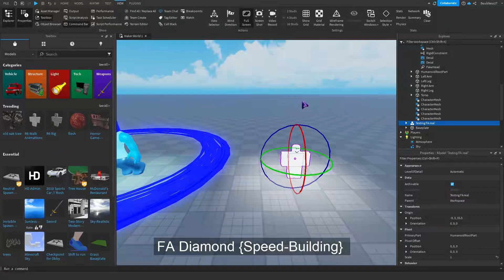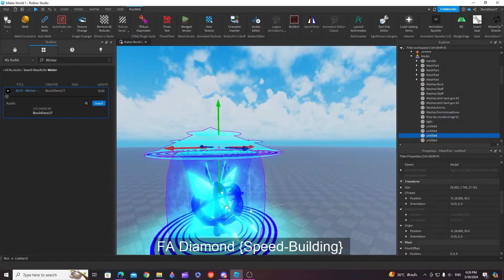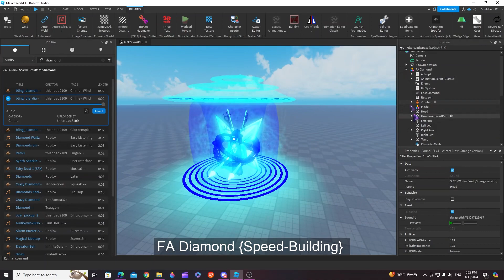FA Diamond {Speed-Building} | Bouldless Sandbox